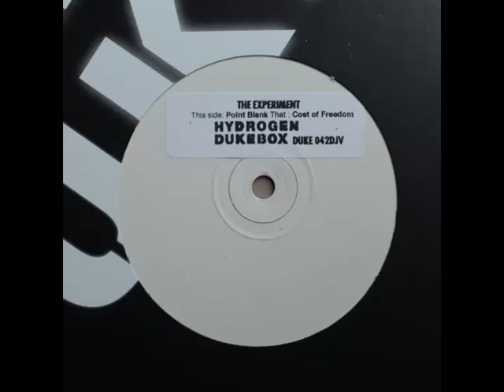The Experiment - Point Blank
Taken from:

The Experiment - Cost Of Freedom / Point Blank
Hydrogen Dukebox (1998) - DUKE 042DJV